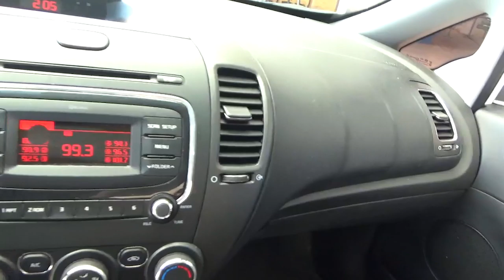Kia / Forte / 2018 - E190097